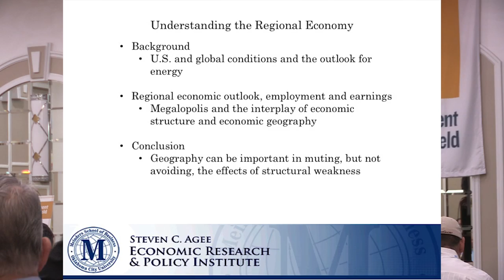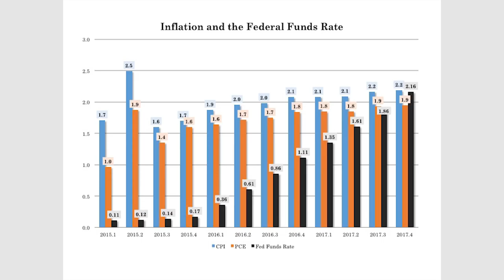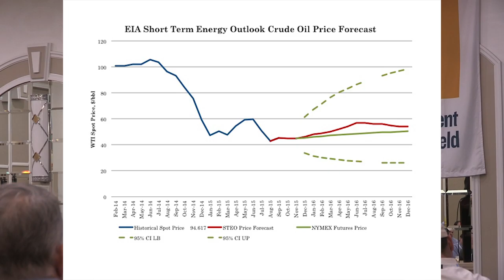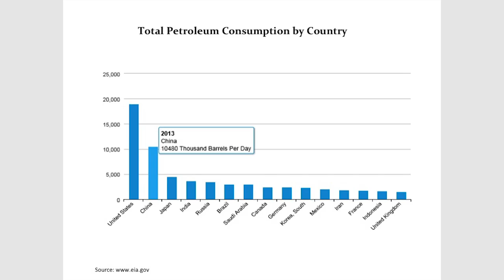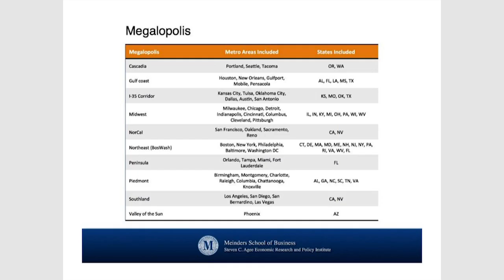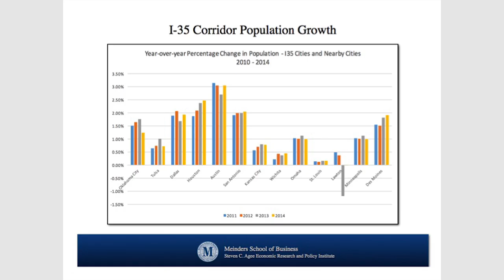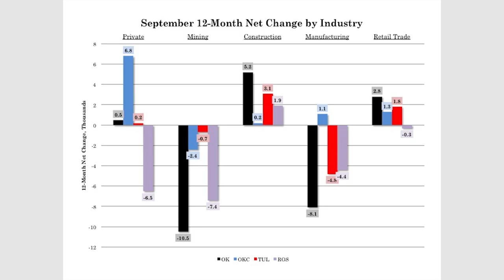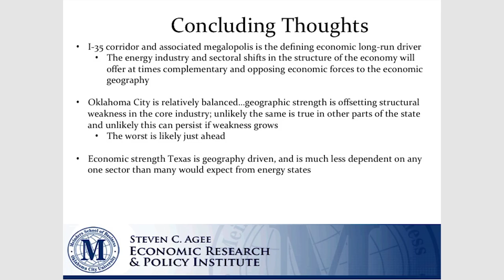DR EVANS KEYNOTE